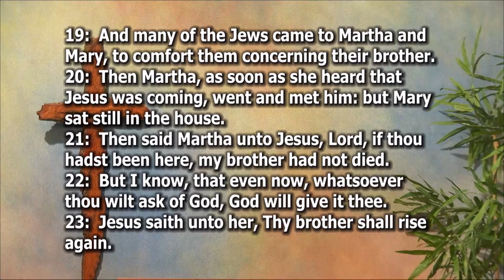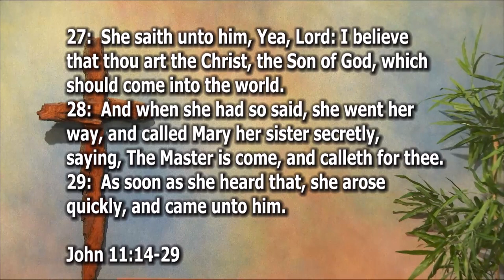I am the Resurrection and the Life - John 11:14-29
When the risen Christ comes again, will he redeem the church? Will he release creation from its curse? Will he reward his servants?

Pastor Salem preaches a sermon titled, "I am the Resurrection and the Life" and expounds upon John 11:14-29.